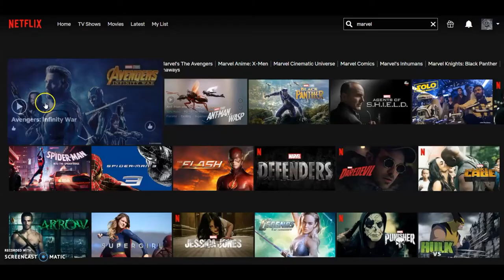JAMES BOND 007 THE RETURN Trailer Pierce Brosnan